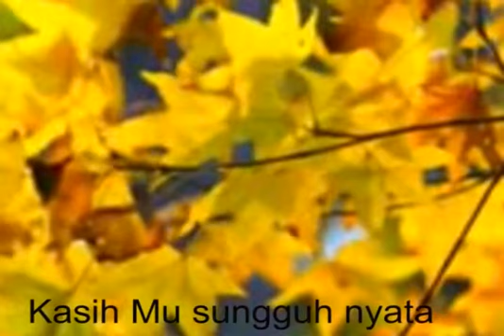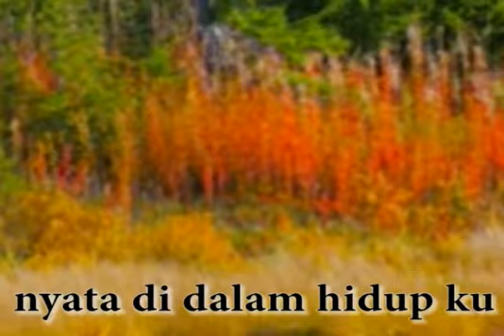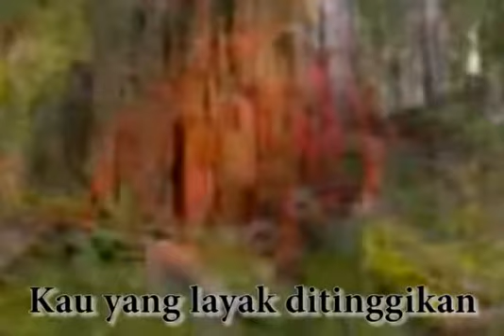Kau lah Tuhan. Cipt./Voc.: Musa Mau. (Versi 2).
Pngalaman pribadi bersama Tuhan atas Anugerah-Nya yg luar biasa bgi kmi lah yg melahirkan lagu ini. Versi musik 2.